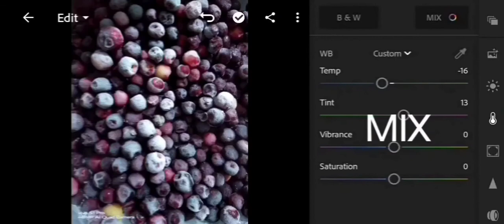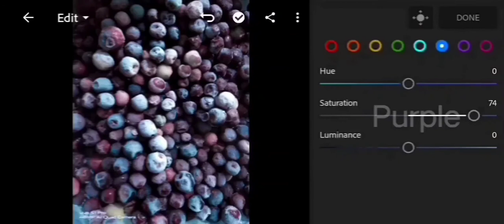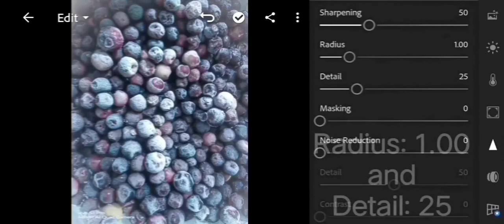How To Create Frozen Effect In Light Room| Ep#3 | FROZEN PHALSA/FALSA | By Igloo optic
EP# 3 | igloo optic

Hi, I'm Muhammad Usman, Founder of igloo.optic.pk, I have done a lots of photography with my mobile, A couple of years ago I started clicking what a mid range mobile and I got pretty cool images.
  Know I was wondering to share my experience with you which I learned by playing with mobile camera, I will do Photography, Photos Editing Tutorials & Mobile Reviews on this Chanel (Igloo Optic Photography)

I click this image with Vivo S1pro with these

CAMERA SETTINGS:

Focal length: 29mm (35mm equivalent focal length)
Aperture: 1.8
ISO: 1250
Shutter speed or exposure time: 1/17
Flash: off

EDITING: Adobe Light Room
With These Settings:

LIGHTROOM;
LIGHT:

EXPOSURE:     -0.15EV
CONTRAST:      0
HIGHLIGHTS:   +9
SHADOWS:      +40
WHITES:           +19
BLACKS:           -30

COLOR:
Temperature:    -16
Tint:                  +13

RED:
Hue:            -93
Saturation: -98

ORANGE:
Hue:           -100
Saturation: -96

YELLOW:
Saturation: -100

GREEN:         Nill

SKY BLUE:    Nill

BLUE:
Saturation:  +74

PURPUL:
Hue:              -100
Saturation:   +28
Luminance:  +34

MAGENTA:
Hue:               -92
Saturation:   +18

EFFECTS:

TEXTURE:       +89
CLARITY:        +17
DEHAZE:          -60
VIGNETTE:      +23
MIDPOINT:      +58
FEATHER:        +96

SHARPENING:
Sharpening:   +50
Radius:           1.00
Detail:              25

OTHERS SETTINGS:  (All Nill)

Use this hashtag igloo_optic in your's Instagram posts to get my presents it's simple, follow me on Instagram use my hashtag and send me the screenshot on Instagram @igloo_optic to win pack of my presets for free.

 I'm not own any of the music used in this video (NoCopyrightNation) is the main source of the sounds which i used in my  Video go to check out the copy right free sounds.

Thanks for reading this description I will catch you in the next video.